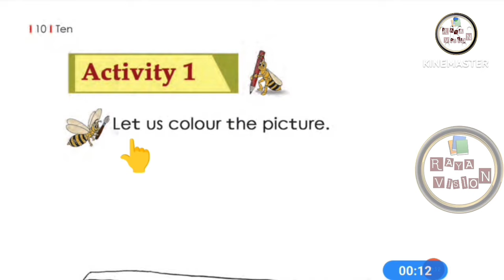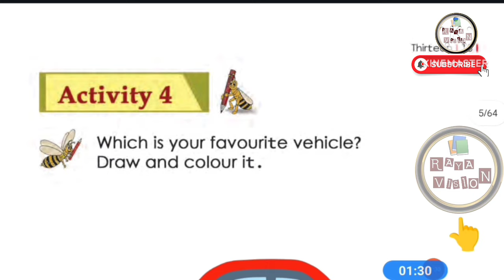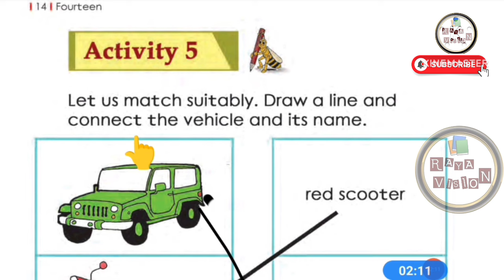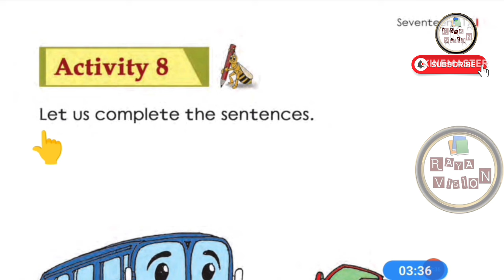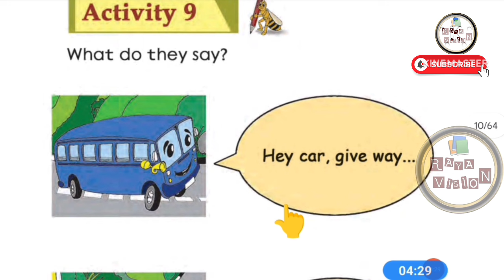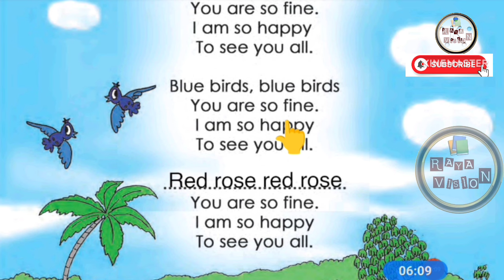Beehive|Unit 1|Honk honk Toot Toot|Activities completed|Class 1|Kerala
Unit 2 Back To Green|Class1 |Kerala State Syllabus|SCERT KERALA